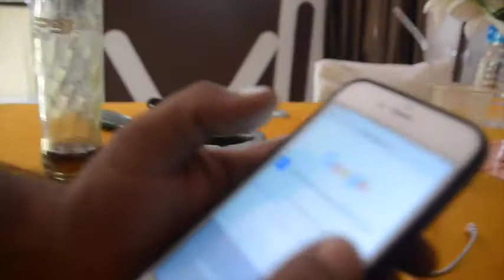American University in Dubai - Journalism Final (in Arabic)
Faith discusses the importance of education with an Indian tour guide that speaks multiple languages but cannot read or write. This video was produced during her semester away from Harvard for a Multiplatform Storytelling class for native Arabic speakers at AUD in Dubai.